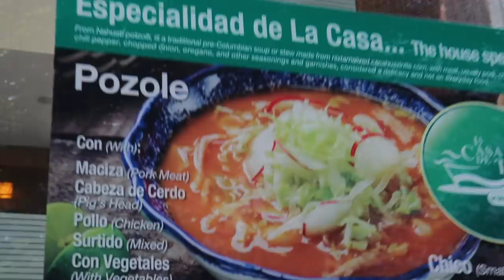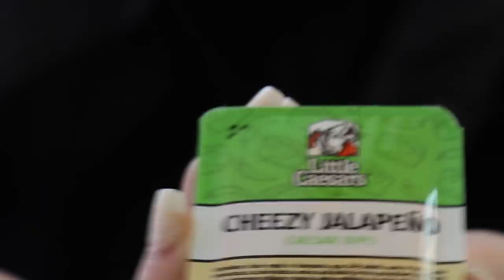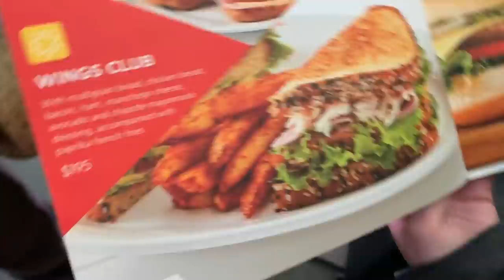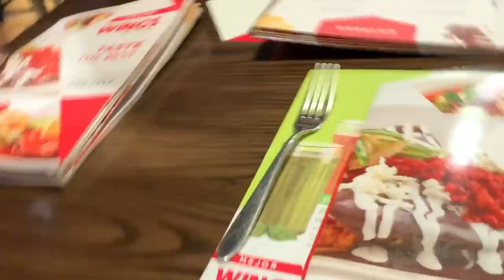We tried FAST FOOD Mexican Chains // Pozole, Mole, Sopes, Pambazo & MORE!!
Our last few days in Mexico City and we went hard af on food.  Probably ate at least 7 meals a day so yeah.  We were recommended to try Wings & La Casa De Toño along side learning how to cook authentic Mexican cuisine!

Foods We Try:
Pozole
Sopes
Quesadillas
Divorced Eggs
Pombazo
Mole

Instagram:  @juliadagoolia  @jplambiase @jpjuliaig @hellthyjunkfood